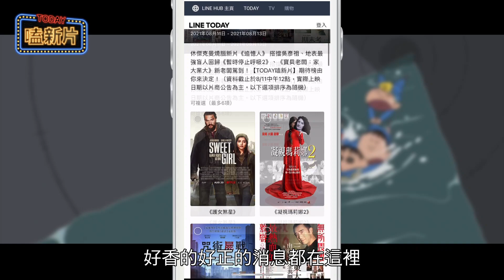救援專業戶 地表最強老爸冰上搏命毆反派 | TODAY嗑新片 | LINE TODAY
旁白鴿每週三給你最夯新片推薦排行！

快來看看你心中的電影上榜了嗎？

《TODAY嗑新片》每週三上線，讓你新片不斷電！

加入LINE TODAY電影官方帳號，更多情報不錯過！